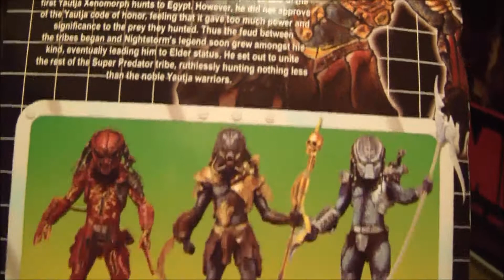NECA Nightstorm Predator Action Figure Review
Mr Evilcheese reviews the Nightstorm Predator action figure by NECA